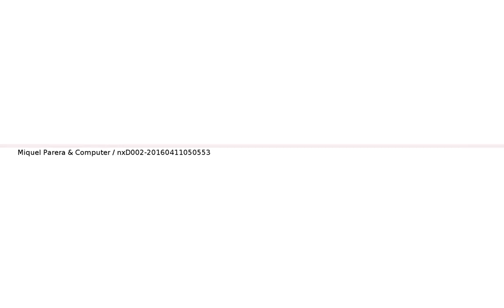nxD002 20160411050553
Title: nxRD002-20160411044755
Date: 11/04/16

Tracks:

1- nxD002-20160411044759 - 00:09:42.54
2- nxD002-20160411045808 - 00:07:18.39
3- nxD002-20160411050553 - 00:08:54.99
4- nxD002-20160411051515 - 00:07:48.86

Description: Algorithmic and random sounds and graphics.